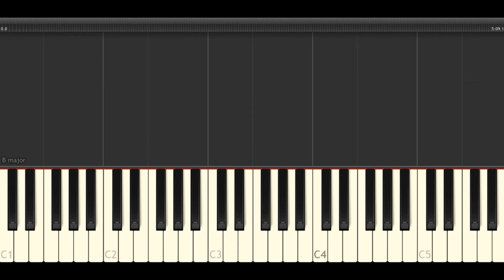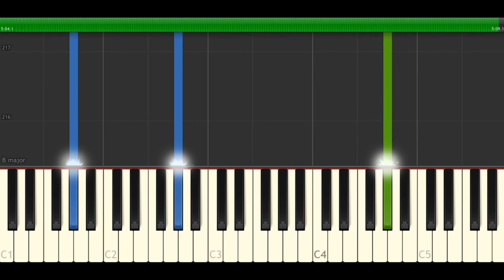Ludovico Einaudi - Luce [Piano tutorial] (Synthesia)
Synthesia transcription of "Luce" by Ludovico Einaudi from the album - "Divenire"